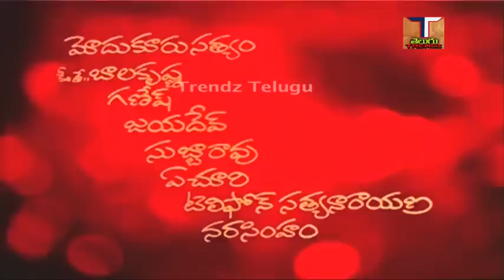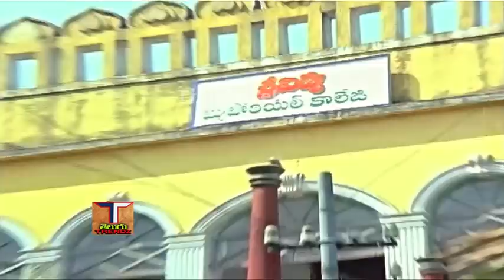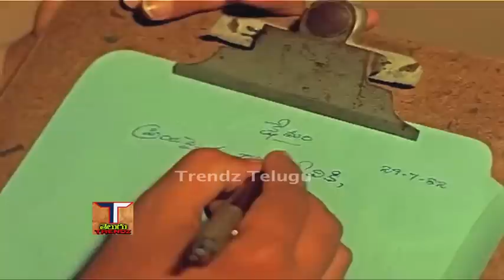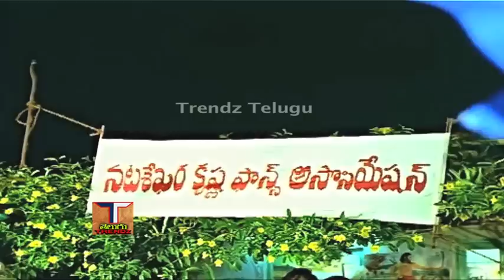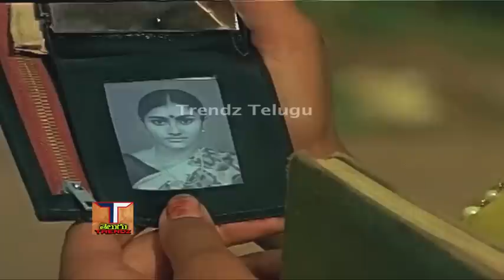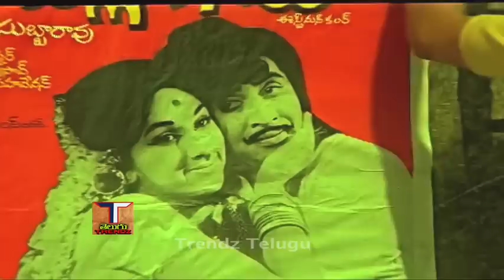Manishiko Charitra Full Movie | Murali Mohan | Suhasini | Chandra Mohan | Prabha | Trendz Telugu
చిత్రం -  మనిషికో చరిత్ర (Manishiko Charitra telugu movie)
నటీనటులు -  మురళీ మోహన్, సుహాషిని, చంద్ర మోహన్, ప్రభ, పూర్ణిమ, తదితరులు..
కథ - విసు,
సంభాషణలు - గణేష్ పాత్రో,
సాహిత్యం - వేటూరి సుందరరామ మూర్తి, రాజశ్రీ,
గాయకులు - S.P.బాలసుబ్రహ్మణ్యం, P.సుశీల,
సంగీతం - చక్రవర్తి,
దర్శకత్వం - తాతినేని ప్రసాద్,
  Trendz Telugu songs#Trendz Telugu movies